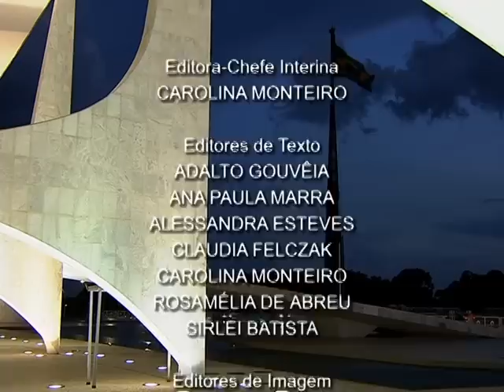Jornal NBR NOTÍCIAS na íntegra - 2 de janeiro